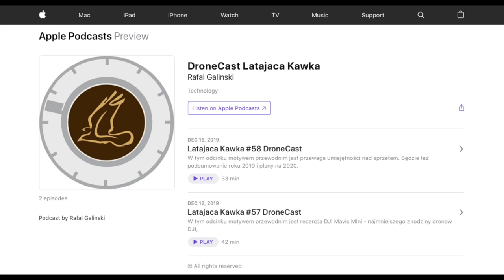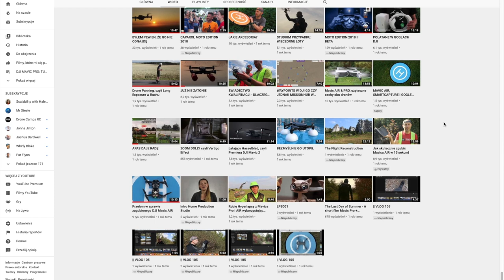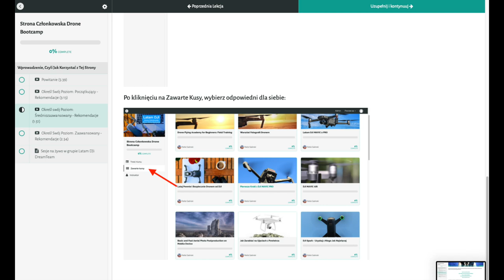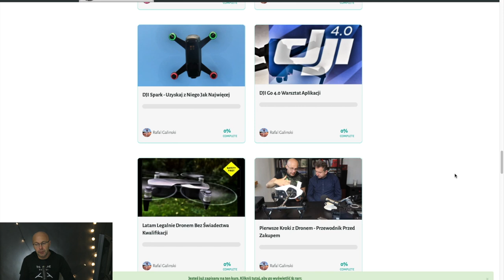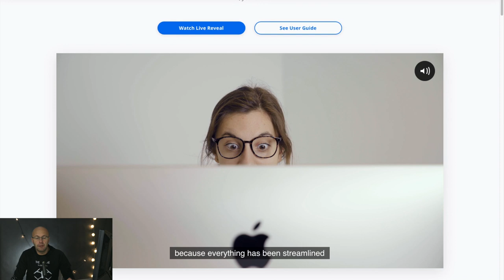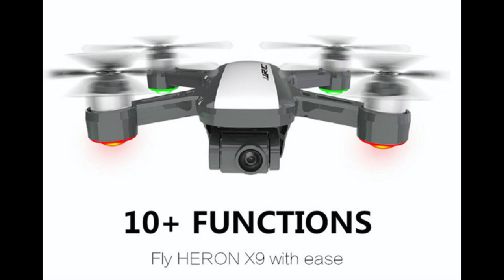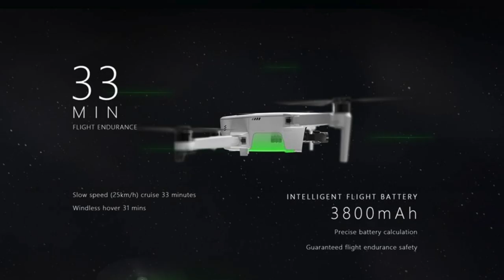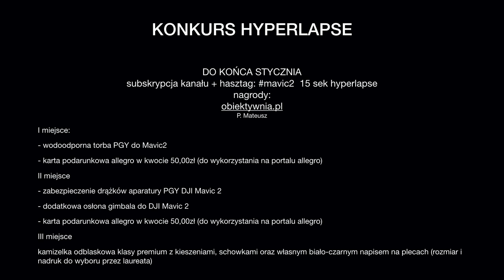🚁From Zero To Hero, Czyli Za Kulisami Drone Bootcamp🚁 || Latająca Kawka #62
▸▸▸🚁Warsztat Online Mavic Mini Dla Początkujących Użytkowników🚁:
🚁Top lista tanich dronów 50 PLN do 500 PLN:
- Zestaw do samodzielnego montażu: Eachine Tyro109 210mm DIY 5 Inch FPV Racing Drone

🚁Top lista dronów z GPS do 200 USD"
JJRC X7 SMART:
SJRC Z5:
MJX X103W:
JJRC HERON X9:
SJRC F11:
Eachine E511S:
JRC X8 CETUS:
JJPRO X5:
Hubsan X4 H501S X4:
JJRC H68G:

🎁 kursy online mojego autorstwa🎁:
▸“Podstawy Fotografii Dronem “: